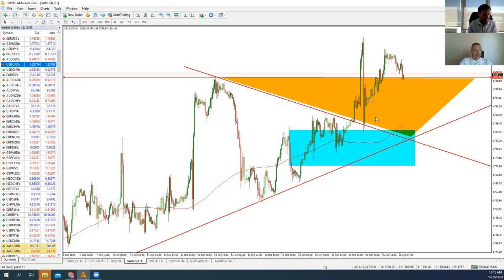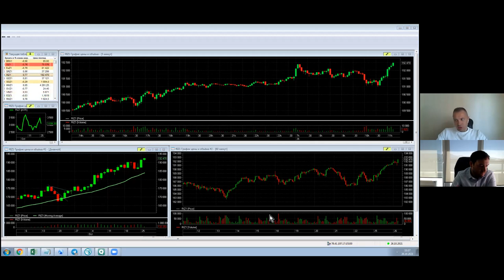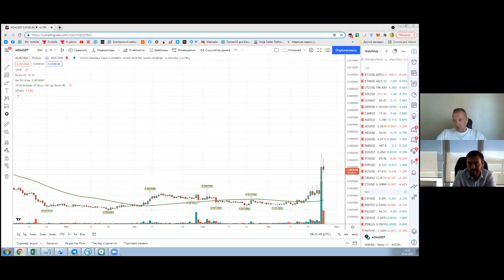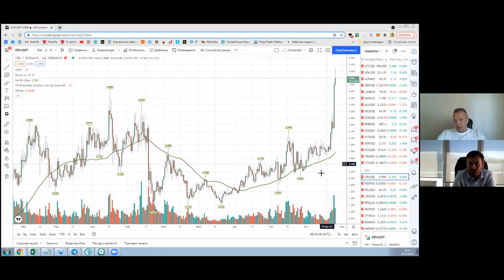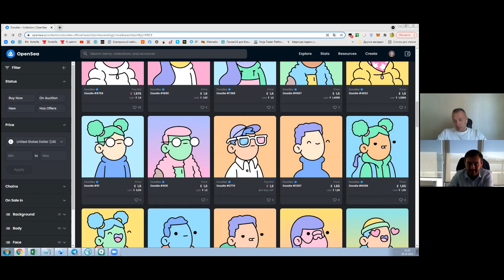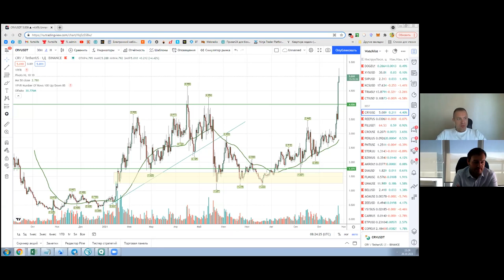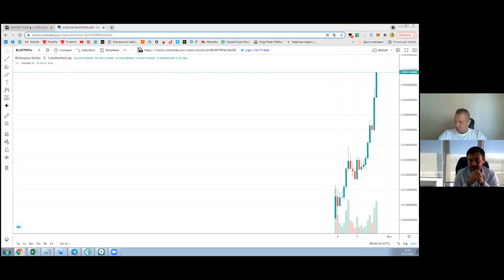Артем Деев vs Александр Литвиненко: торговые идеи по BTC, XAU, USD/RUB, S&P500 и Brent | AMarkets